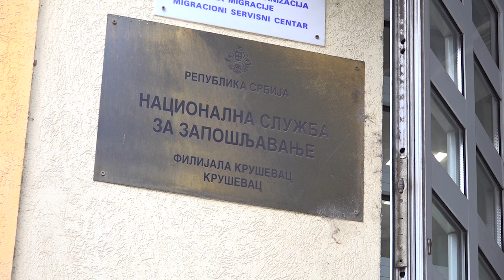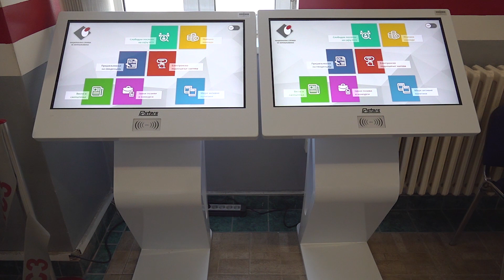NA TERITORIJI RASINSKOG OKRUGA BROJ NEZAPOSLENIH U PADU 15.08.2023.